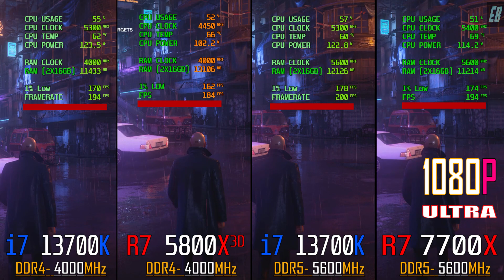INTEL i7 13700K (DDR4) vs RYZEN 7 5800X3d (DDR4) vs RYZEN 7 7700X (DDR5) vs INTEL i7 13700K (DDR5)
INTEL i7 13700K (DDR4) vs RYZEN 7 5800X3d (DDR4) vs RYZEN 7 7700X (DDR5) vs INTEL i7 13700K (DDR5) // PC GAMES BENCHMARK TEST // 1080P ||

SYSTEM :-
MOBO         Asus ROG Strix X570 E Gaming WIFI  - DDR4
MOBO         Asus ROG Strix Z790 E Gaming - DDR5
CPU             INTEL i7 13700K
MOBO         MSI MAG Z790 TOMAHAWK - DDR4
CPU             RYZEN 7 7700X
MOBO         MSI MEG X670E ACE - DDR5
COOLER     Corsair ICUE H150I ELITE
GPU            Asus ROG Strix Gaming RTX 3090Ti 24GB
SSD            Samsung 980 PRO 2TB PCIe 4.0 NVMe M.2
HDD           WD Blue 4TB Desktop Hard Disk Drive
PSU           Corsair RMX SERIES RM1000X 1000 WATT
RAM          G.SKILL TRIDENT Z 32GB DDR4 4000MHz
RAM          Corsair Dominator 32GB  DDR5 5600MHz